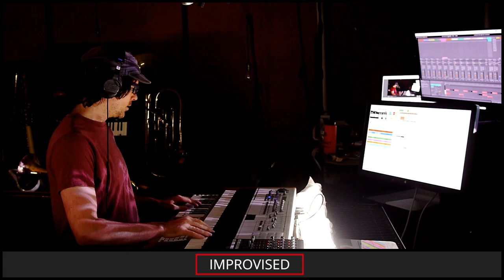ETC KID • Welcome to the Fifth Dimension • Improvised on 2019-06-26 (#10)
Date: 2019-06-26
Virtual Tour: Never Don't Purple (named by brooms17)
Virtual Venue: Water: The Water of Waters (named by sOwOmOz)
Song Title: Welcome to the Fifth Dimension (named by brooms17)
ETC KID: Fender Rhodes, Keyboards, and Voice

BPM: 82.28 (Domdude64)

Key: F (brooms17)

Mode: Ionian (Domdude64)

Drum loops: (sleepykady), (GraphicAnomaly)

Melody: (Mechanical_Bird)

Drumkit: Classic Dub Kit 01 [EZ] (megdynamic)

Sounds: 6am Cyber Jazz Bass [CJF] (chugernaught23), Classic Vibraphone [VFE] (mathsocks), Flutes [MZC] (mutants_molded_my_morals), Steve [ZVG] (brooms17), Undertakers Love Gloom [ULG] (Pythagorat), Zenith Static [ZRF] (Masked_Enigma)

Drum fills: 'xHdED' (explodedsoda), (Brukos), 'lazysusan' (jonmat1), 'seeyoulater' (jonmat1), (VanTooren), (sleepykady), (GraphicAnomaly), (dugDbug), 'On_Core' (dugDbug), (sleepykady)

Light show(s) incorporated visuals and effects from the following sources/creators:

VideoBlocks, ETC KID, Volumetricks, Cycling '74 (Rhythmized by ETC), Vj Catmac, Mantissa, beeple, Switzon S. Wigfall, III, and Fleischer Studios (Mild-Mannered edition)